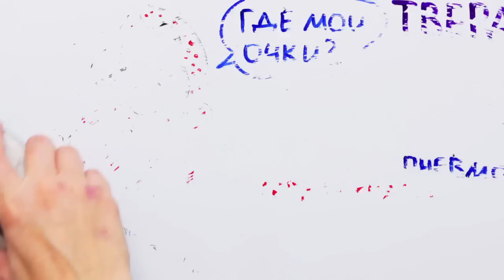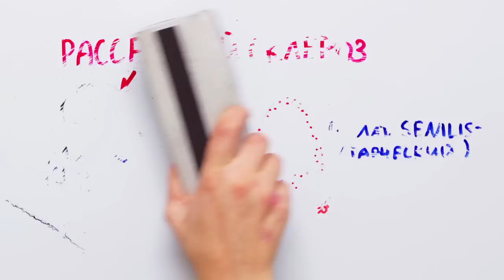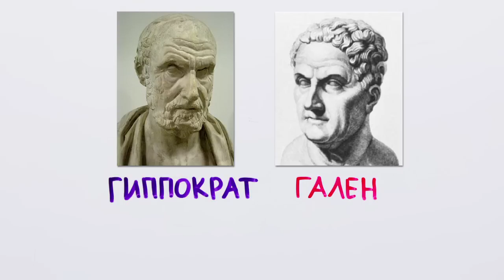Чем мы болеем? — Научпок